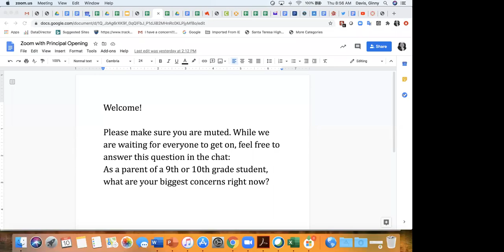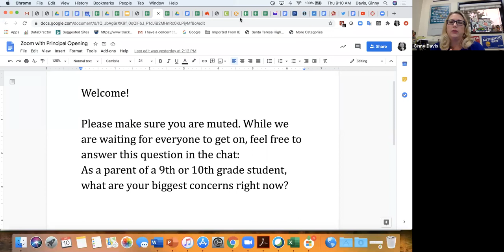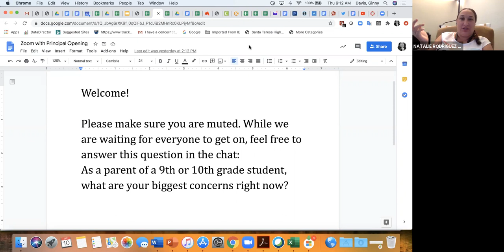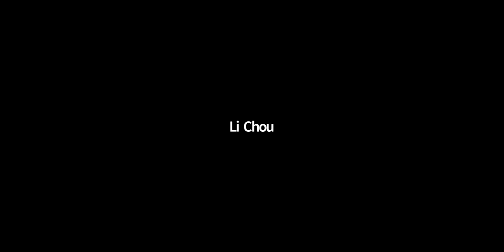Zoom with the Principal 9/10/20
APED Nancy Pereira and Academic Counselors Natalie Rodriguez-Garcia and  Jennifer Cody-Miller join Ms. Davis to answer parent questions about the 9th and 10th grade Parent Presentation. We discuss how to guide your student in what courses to take, answer questions about GPA, and talk about what colleges are looking for.